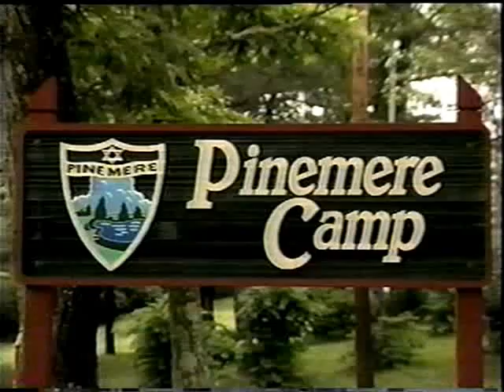Pinemere Camp 1990 Promo Video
take a trip down memory lane...